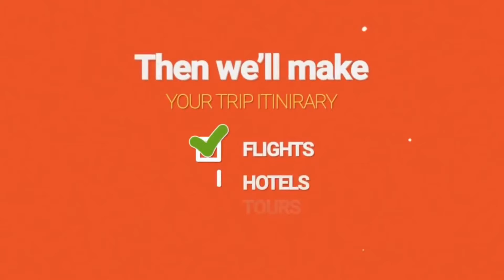Philippines Tour Packages | Z Axis Tours And Travels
The Philippines is an archipelagic country of Southeast Asia, which is located in the western Pacific Ocean. This is an island country and so it obviously is adorned with beaches, crystal clear water and white sands. There are mountains, flora, and fauna that make the place more enchanting. Philippines is a traveler’s delight in every possible way. Travelers looking for some kind of off-beat experiences may visit any of the 7000 islands at their own will. The island of the Philippines is a major catch because you can easily recreate dreamy situations here. You can trek a volcano, hit a glamorous beach party, explore the jungles and visit the plentiful rice terraces. 𝗭 - 𝗔𝘅𝗶𝘀 𝗧𝗼𝘂𝗿𝘀 𝗔𝗻𝗱 𝗧𝗿𝗮𝘃𝗲𝗹𝘀 offers you with Philippines holiday packages from guided tour packages to honeymoon tours to the Philippines.

🏤 𝗭 - 𝗔𝘅𝗶𝘀 𝗧𝗼𝘂𝗿𝘀 𝗔𝗻𝗱 𝗧𝗿𝗮𝘃𝗲𝗹𝘀